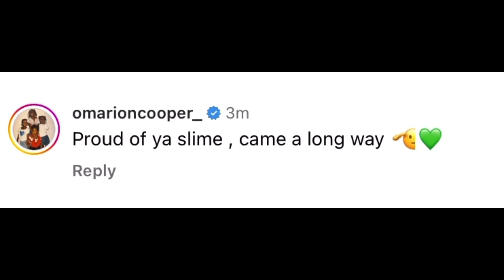Omarion Cooper REACTS To Derrick McLendon Declaring NFL After Coach Prime “PROUD”